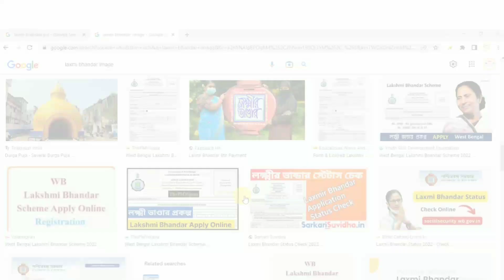lokkhi bhandar new update | lokkhi bhandar khabar ||laxmi bhandar taka kobe pabe november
Lakshmir Bhandar NOVEMBER Month Payment Date | Lakshmi Bhandar New Payment Date | Laxmir Bhandar tags for reference: nabarunonline nabarunstudio nabarunonlineandstudio Lakshmir Bhandar NOVEMBER Payment Update | Lakshmir Bhandar Payment | Lakkir Bhandar | 500 | 1000 lakshmir bhandar NOVEMBER payment lakshmir bhandar new update lakshmir bhandar lokkhi bhandar prokolpo lokkhi bhandar lokkhi bhandar new update lakshmi bhandar new update lakhmir bhandar form laxmi bhandar prokolpo lokhir bhandar lakshmir bhandar new payment lakhmir bhandar scheme apply online lakshmir bhandar sms laxmir bhandar payment lakshmi bhandar lokhir bhandar prokolpo laxmi bhandar new update lakshmir bhandar final sms lakshmir bhandar status check laxmi bhandar lakshmir bhandar taka lakshmi bhandar new payment date lokkhi bhandar new application payment date laksmir bhandar new update lakshmirbhandarnewpaymentdate lakshmirbhandar lakshmirbhandarNOVEMBERpaymentdate About Channel Nabarun Online And Studio On This Youtube Channel You Can See All The Technical News Updates And Technical Tutorials. You Will Also Be Informed In Detail About All The Government Schemes In West Bengal And The Schemes Of The Government Of India. You Will Also Get Notices Of Any Newly Published Government Work Through Video. You Can Watch All The Videos In Bengali For Free. You Will Get Computer Tutorials And Latest Technical Knowledge In Bengali From This Channel.

RELATED TOPIC

laxmibhandarcastecertificateaddandadhd laxmir vandar caste certificate add, laxmi bhandar caste certificate add, laxmir vandar caste certificate add and, laxmi bhandar caste certificate add and adhd
The Expert Guide to laxmir vandar caste certificate add, Shining a Light on laxmir vandar caste certificate add, The Official Guide to laxmir vandar caste certificate add, The Untold Story of laxmir vandar caste certificate add, The Real Story Behind laxmir vandar caste certificate add, What Happened to laxmir vandar caste certificate add?, Laxmir vandar caste certificate add: 12 Interesting Facts, Chasing The Truth About laxmir vandar caste certificate add, How laxmir vandar caste certificate add Keeps Reinventing Itself, This Will Change Your Perspective About laxmir vandar caste certificate add, The Definitive Guide to laxmir vandar caste certificate add, Laxmir vandar caste certificate add Finally Revealed, Finally Showing You laxmir vandar caste certificate add, The laxmir vandar caste certificate add You've Been Waiting For, How to Become a laxmir vandar caste certificate add Expert, Here is What's Good About laxmir vandar caste certificate add, Our Complete Review of laxmir vandar caste certificate add, Mythbusting laxmir vandar caste certificate add, Why laxmir vandar caste certificate add Has Just Gone Viral, Best &amp; Worst laxmir vandar caste certificate add Trends lokkhi bhandar sc st rs. 500 problem solution,mamata banerjee prokolpo bangla,laxmi bhandar payment status check,lokhir vandar prokolpo,lakhir bhandar caste tribe payment problem,lakhir bhandar sc st rs. 500 problem,lokkhi bhandar sc st rs. 500 problem,laxmi bhandar taka kobe pabe,bangla,lokkhi bhandar caste money problem,laxmi bhandar sc st 1000 not received,be inspired,lakhir bhandar why sc st getting rs. 500